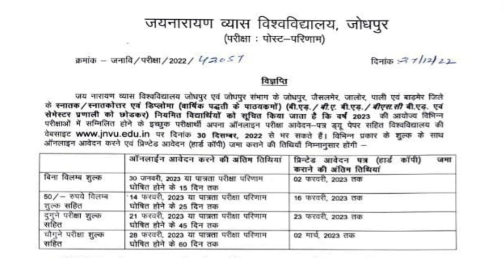JNVU REGULAR STUDENTS EXAM FORM 2022-23